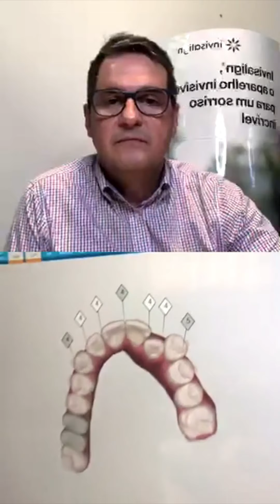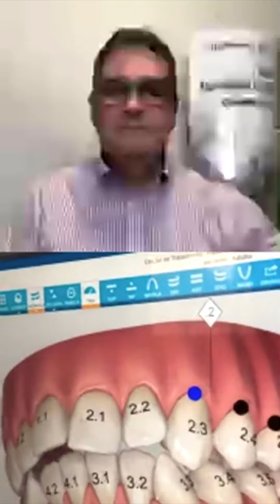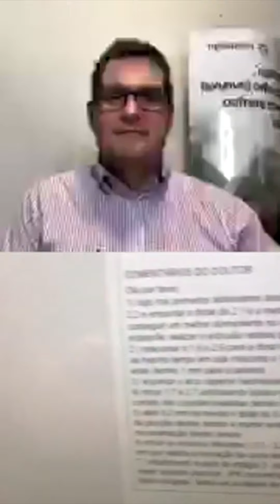Invisalign Tips com Dra. Marina Lara e Dr. Cláudio Nogueira da Clínica Soul Happy